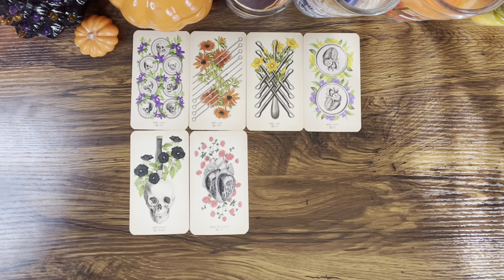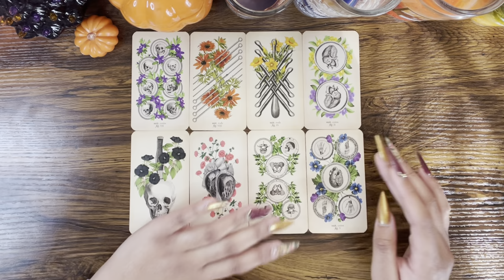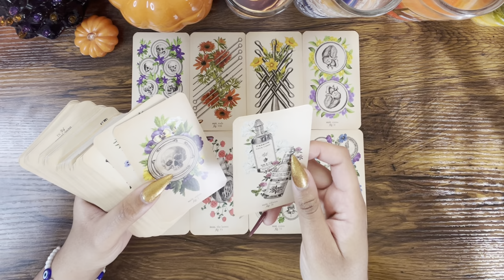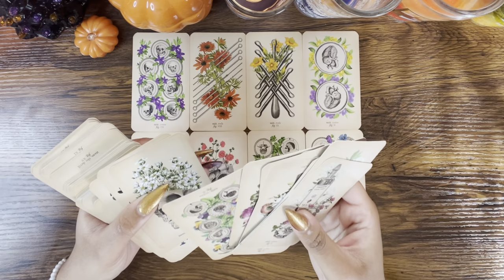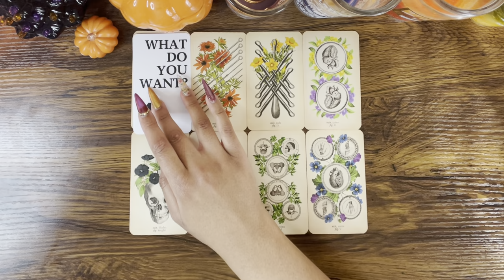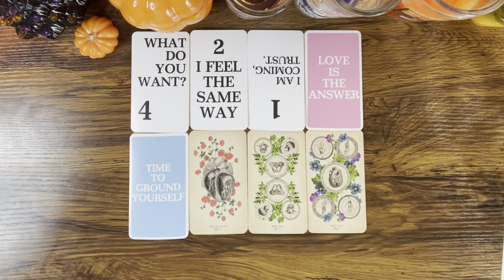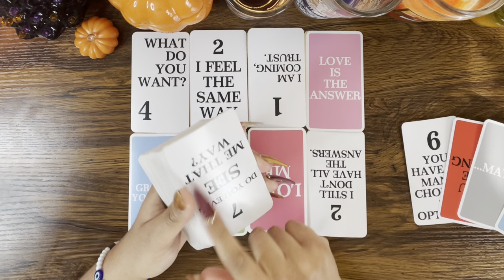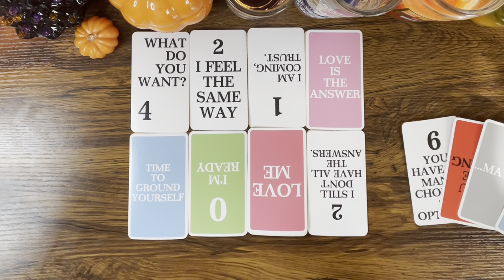LEO ♌️ They KNOW you’re FED UP & about to walk away….Choosing to follow their ❤️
Hey Everyone! 🌻

🌻 PERSONAL READINGS WAITLIST 🌻

Love & Light 🌻